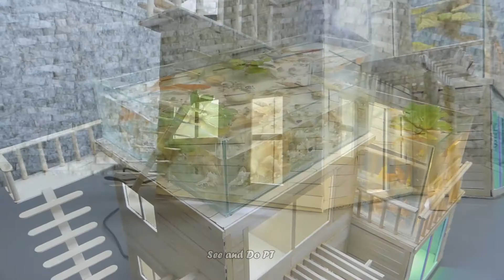DIY lindo aquário combina com casa de palitos de picolé para decorar seu jardim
Lindo aquário combina com picolés caseiros diy para decorar o seu jardim
Esperamos que você goste de nosso artesanato e experimente a diversão de fazê-lo você mesmo! Tornar mais fácil.
O vídeo abaixo pode mostrar as ações realizadas por nossos personagens em um ambiente controlado - por favor, use o bom senso, cuidado e cautela se você planeja copiar.